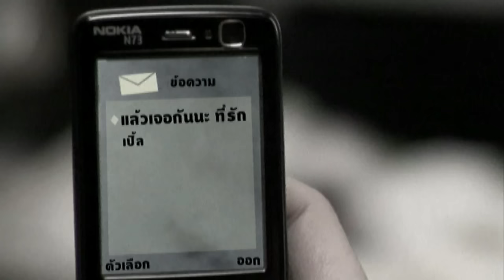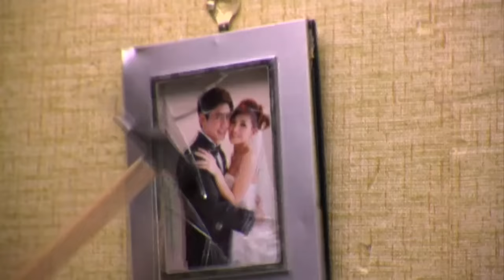คืนใจให้กัน - ตั๊กแตน ชลดา【OFFICIAL MV】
เพลง : คืนใจให้กัน
ศิลปิน : ตั๊กแตน ชลดา
อัลบั้ม : ชุดที่ 4 คนเหงาที่เข้าใจเธอ

วันนี้คุณสามารถติดตามชมมิวสิควีดีโอและคว­ามเคลื่อนไหวทุกศิลปินจาก แกรมมี่ โกลด์ ที่คุณชอบได้อย่างจุใจก่อนใครที่ช่อง แฟนทีวี ทางกล่อง GMM Z เคเบิลทีวีไทยทั่วประเทศหรือดาวน์โหลดแอพล­ิเคชั่น GMM Z เพื่อรับชมได้ทุกที่ทุกเวลาที่คุณต้องการ ได้ฟรีผ่าน iTunes และ Google Play